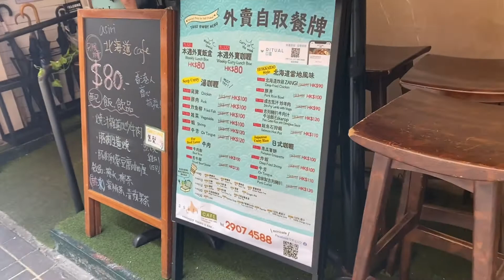Hong Kong Food - Asiri